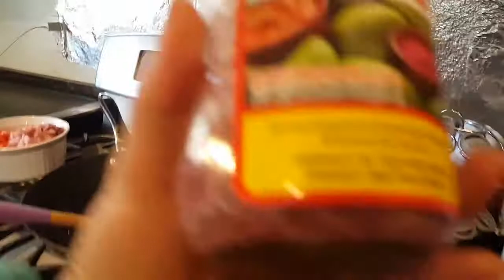HOW TO COOK BOHOLANONG PAKBET